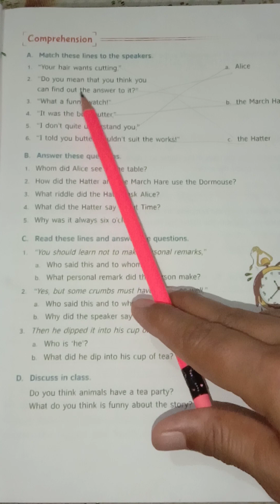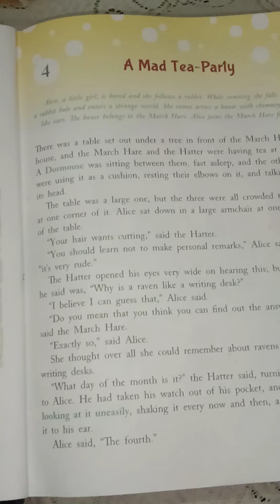Question/ Answer and Exercise of Chapter 4 ,"A Mad Tea Party" Class 4 english English focus book